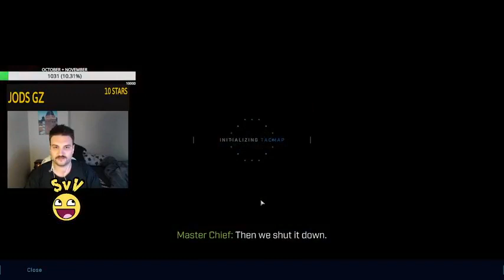Svv plays HALO INFINITE - Part 1